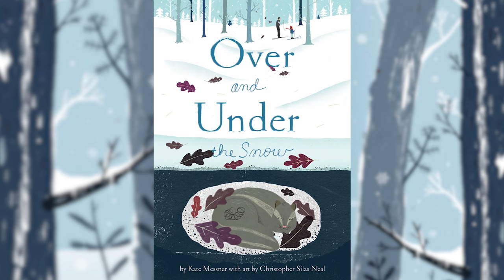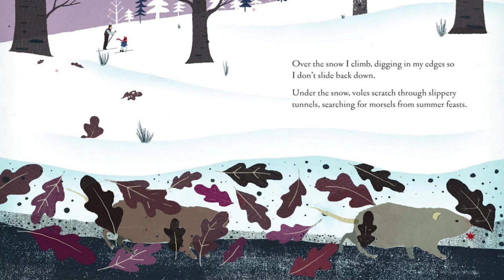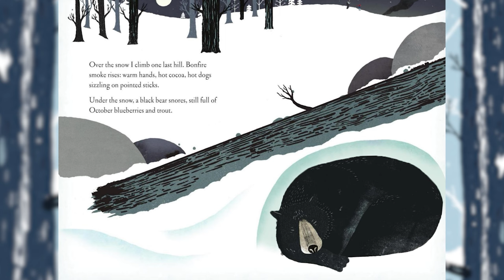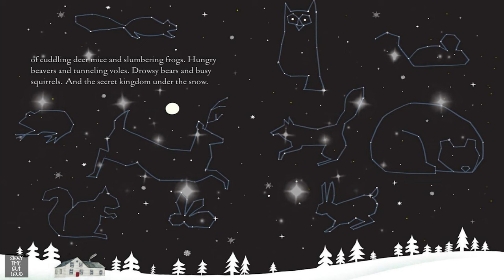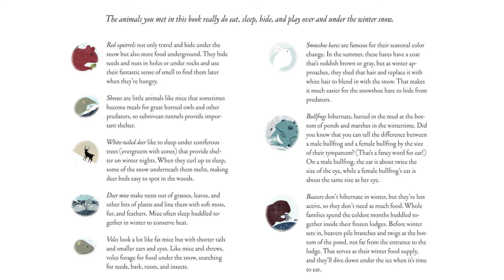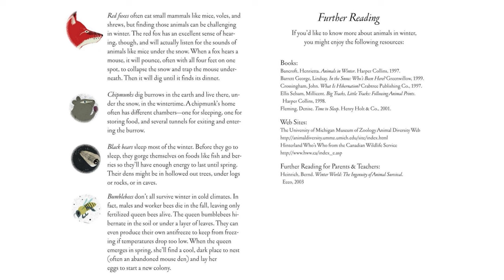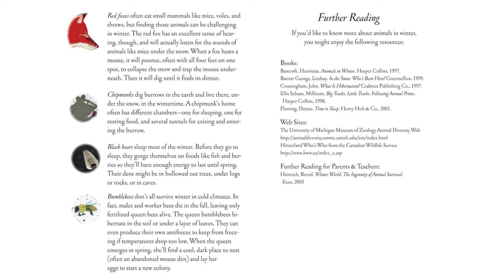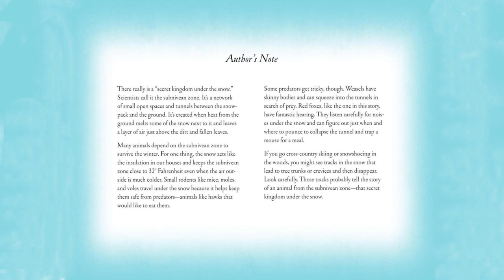Over and Under the Snow - A Winter Read Out Loud with Moving Pictures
Over the snow, the world is hushed and white. But under the snow lies a secret world of squirrels and snow hares, bears and bullfrogs, and many other animals making their winter home under the snow. This beloved nonfiction picture book reveals the tunnels and caves formed beneath the snow but over the ground, where many kinds of animals live through the winter, safe and warm, awake and busy, but hidden beneath the snow.

Please support the author by purchasing your own copy of this amazing book